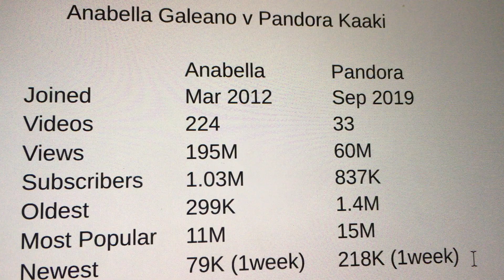Anabella Galeano - 금요일